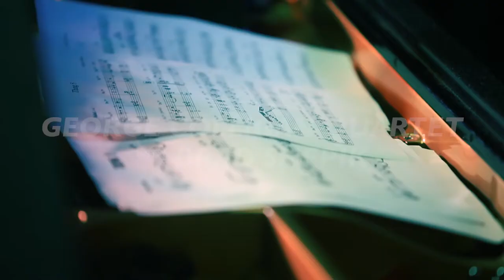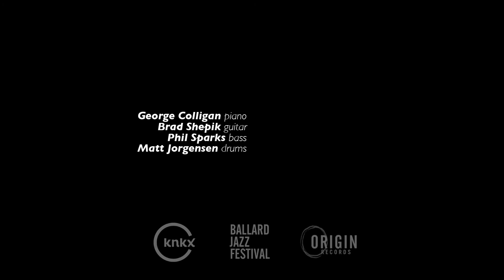George Colligan Quartet 'More Powerful' | Ballard Jazz Festival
The George Colligan Quartet along with Brad Shepik performed at the New York Fashion Academy for the 2017 Ballard Jazz Festival. Look forward to seeing and hearing more of this performance on a future episode of Jazz Northwest, only on KNKX!

Started in 2003, the Ballard Jazz Festival takes place in the Ballard neighborhood of Seattle, Wash. and features a variety of musicians from the Northwest and more.

Musicians:
George Colligan (piano), Brad Shepik (guitar), Phil Sparks (bass), Matt Jorgensen (drums)